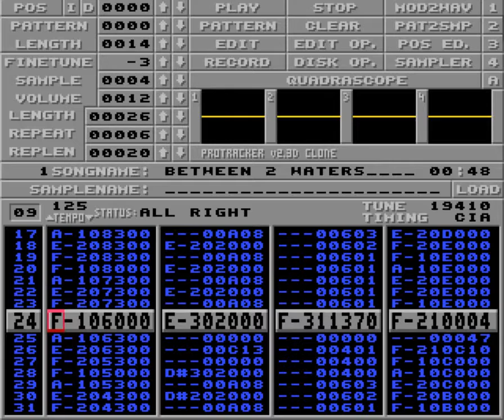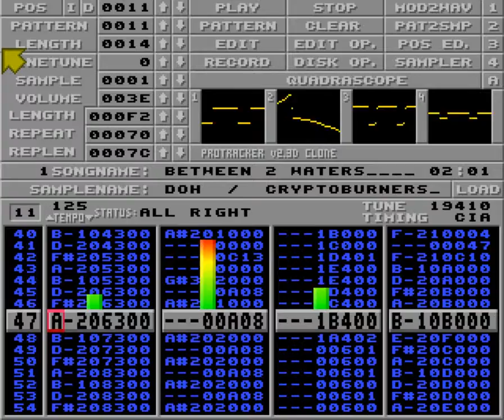Between 2 waters by Doh